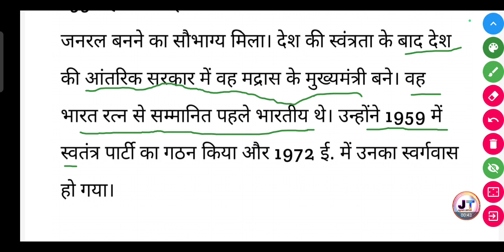चक्रवर्ती राजगोपालाचारी का संक्षिप्त परिचय दीजिए?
चक्रवर्ती राजगोपालाचारी का संक्षिप्त परिचय दीजिए? | Chakravarti rajagopalachari ka sankshipt Parichay dijiye